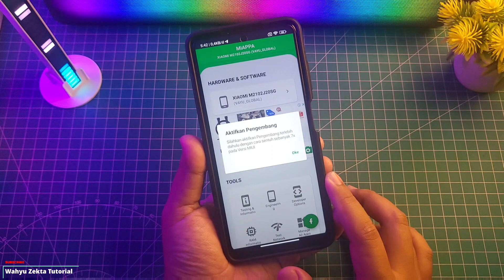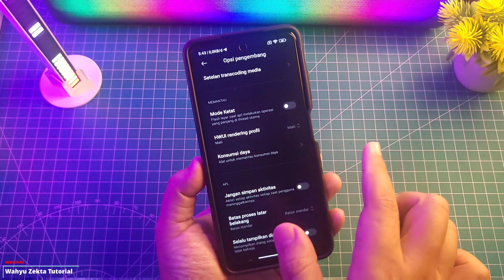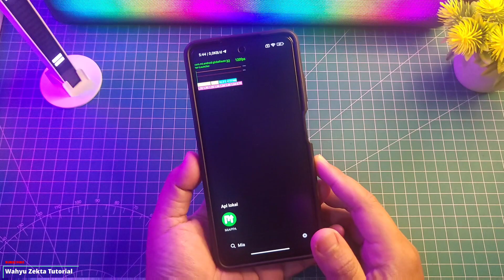Aktifkan Pengukur FPS / Power Monitor di MIUI 14 Android 13 Ada Perbedaan Ya?!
Video Kali ini Saya Share Cara aktifkan Pengukur FPS Terbaru Power Monitor di MIUI 14 Android 13 Selengkapnya Yuk Langsung Ke videonya... "

Produk yang pernah saya pake :
OFFICIAL GRUP WAHYU ZEKTA OFFICIAL